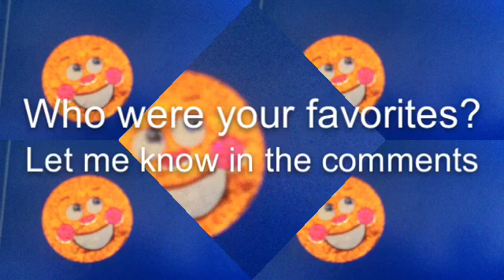My top horses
PLEASE READ:

Includes 4 or 5 groups of horses consisting o my top 3. Special pictures at the end :) Enjoy!
:O I forgot Schleich!

I DO TAKE SHOW NAME SUGESTIONS, AND I APPRECIATE THEM :)